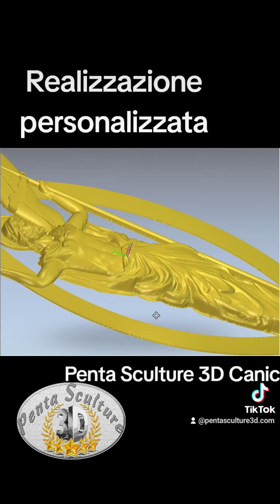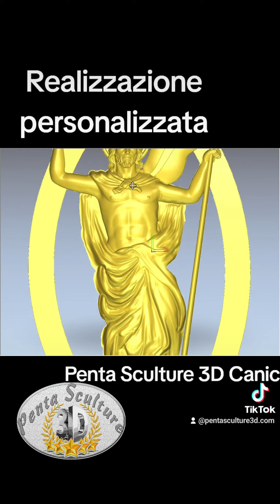Risurrezione a somiglianza